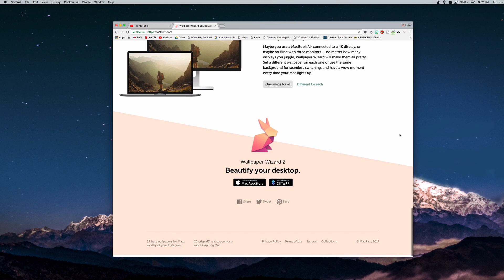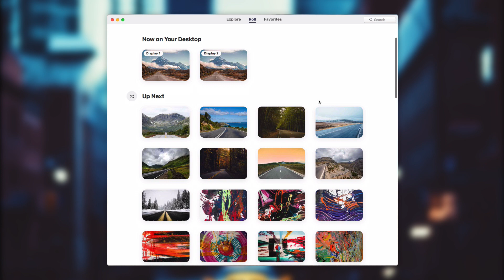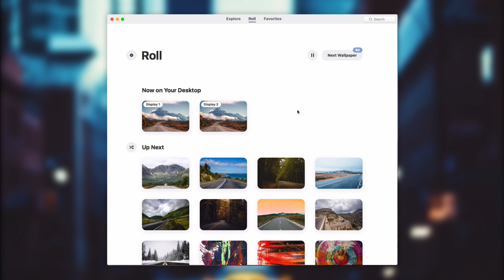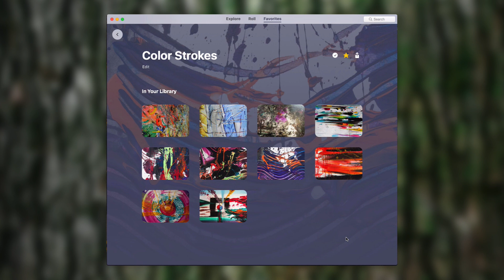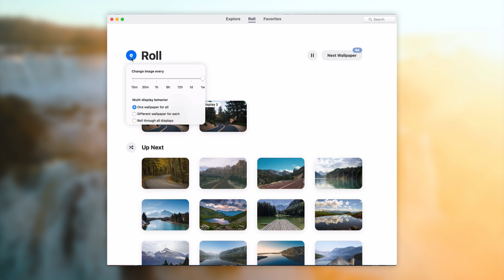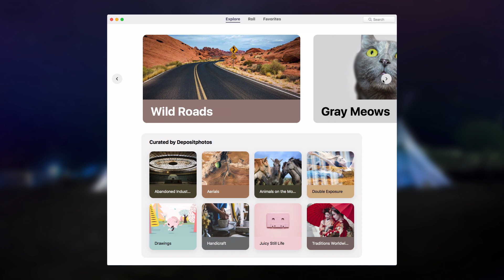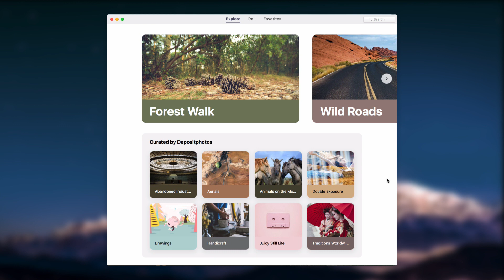Most Beautiful Wallpaper App? | PLUS GIVEAWAY!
9EJ49AL3E9YW
4XPJ6FKWFKH9
PMRT6HHAEKE4